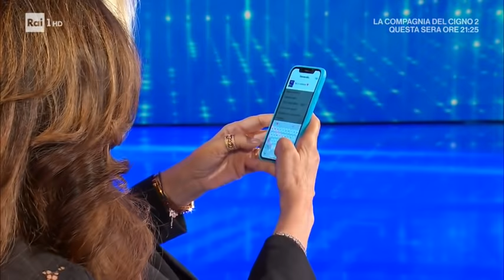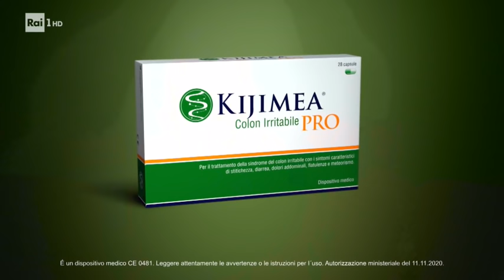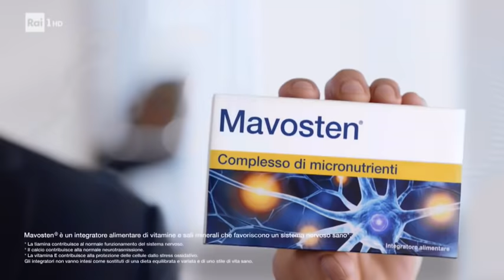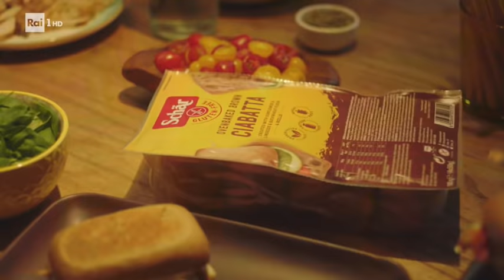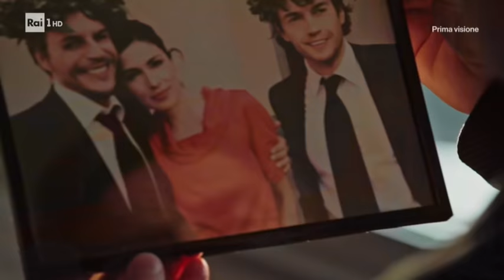Sabrina Ferilli - Domenica In 18/04/2021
- Sabrina Ferilli si racconta in una ampia intervista tra carriera e vita privata